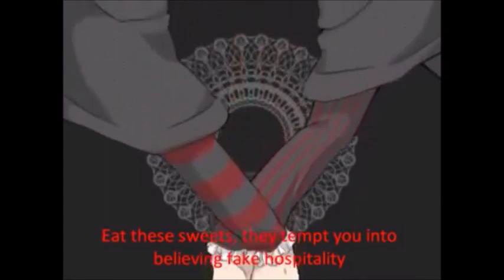【Higure Kakou & Momone Momo】 Trick or Treat Utau Cover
Original Vocals:Kagamine Rin & Len
Vocals Used:
Higure Kakou VCV Ruby
Momone Momo VCV Passion

Músic & Lyrics: OSTER Project
Illustration: YOji
Ust:HaruVampire
Subs:Hana Yuki

yeah first halloween themed song uploaded trick or treat and thanks for the suggestions more songs are coming

claro primera cancion con tematica de halloween subida trick or treat y gracias por las sugerencias mas canciones estan viniendo

Next Uploads:

Setsugetsuka
(Halloween Themed Songs and Creepy Songs)
Cendrillon 10th Anniversary (Past Rana Official Channel)
Bossa Nova Medley (Lilac Gemini)
A Feeling Of Ruin And Ecstasy (Everyone's Favorite Jackass)
Association Actress Hunter And Beast (Cyber Queen)
Corrupted Flower (Past Rana Official Channel)
Hello, Again (Almnd La Persona)
Ama No Jaku (Lee Grace)
Daughter Of White (Everyone's Favorite Jackass)
Shinitai Chan (Tsunderi miku)
Erase or Zero (Lee Grace)
Drug Of Gold(Everyone's Favorite Jackass)
Solitary Envy(Everyone's Favorite Jackass)
Colorful x Melody (CakeLake Gandy)
Streaming Heart (egg)
Inokori Sensei (Everyone's Favorite Jackass)
Handbeat Clocktower (Everyone's Favorite Jackass)
Crazy Town (Izumi Akari)
ItsuMademo (Izumi Akari)
Chrono Story (Everyone's Favorite Jackass)
Overdrive Dance Club (Panda Crazy)
Suki Kirai (Tommy Otaku)
Muzzle Of Nemesis (Everyone's Favorite Jackass)
The Journey of Two Mages (Everyone's Favorite Jackass)
Judgement of Corruption (Everyone's Favorite Jackass)
Suki Kirai (Cyber Queen)
Suicide Song (demon223)
Re: Birthed (Milky -Mint)
Unmei Gokko (Milky -Mint)
The Princess Who Brought Sleep (Everyone's Favorite Jackass)
Fifth The Pierrot (Everyone's Favorite Jackass)
The 13th apocalypse (Past Person)
Cendrillon 10th anniversary (Everyone's Favorite Jackass)
Sticky Bug (Magically Penned Productions)
Boom Boom Boom (CakeLake Gandy)
Seven Crimes And Punishments (CakeLake Gandy)
Miniature Garden Girl (Everyone's Favorite Jackass)
Lovelessxxx (Everyone's Favorite Jackass)
Banica’s Concerto (Everyone's Favorite Jackass)
7/8 (Izumi Akari)
Señorita Wil & Rin and Len & Maika (Cyber Queen)
10th Cendrillon Anniversary (Past Person)

Next Chorus

World's End Dancehall (Me Meow)